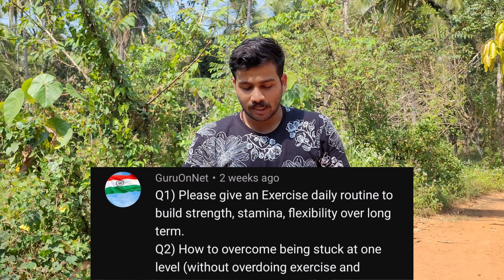Why You Can't Improve Beyond a Certain Point ...